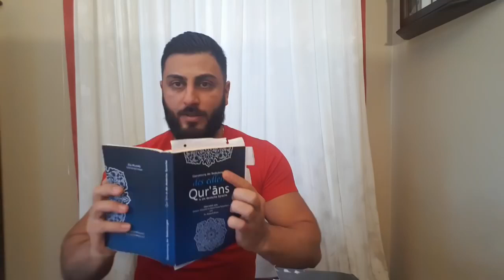Das Problem der Pädophili im Islam . . .